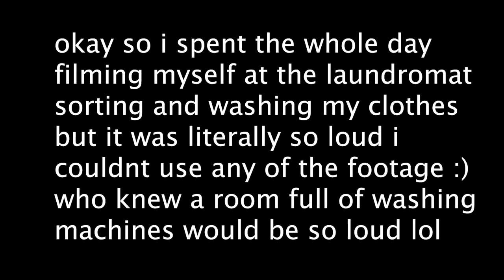folding my laundry with you in real time (for people with depression/ADHD)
folding my laundry with you! if you need some company, motivation, or just want some background noise, i'm your girl. come hang out with me for an hour :)